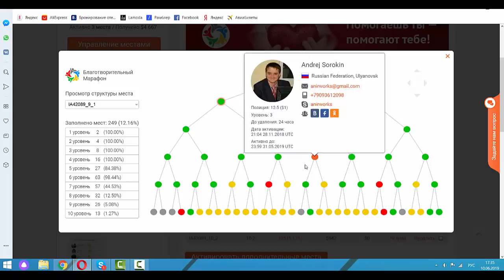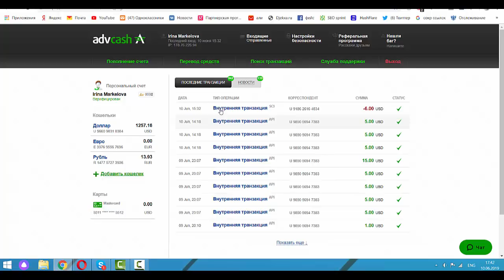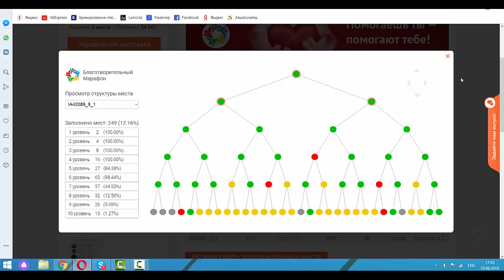Пригласи двоих и получай на пассиве!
Участие в проекте WholeWorld стало доступнее! Начать готовый бизнес теперь можно с $35! Получай переводы со всего мира круглосуточно! Максимальный доход за месяц более 5000 долларов на одно место.
Места можно покупать неограниченное количество.
1) Зарегистрируйся по ссылке
2) Активируй кабинет за 5 долларов либо купи у меня pin за 200 р
3) Привяжи кошелек к кабинету (на выбор)
4) Купи одно место за 35 долларов - лучше три, золотым треугольником
5) Пригласи 2 человека и смотри, как пополняется твой кошелек!